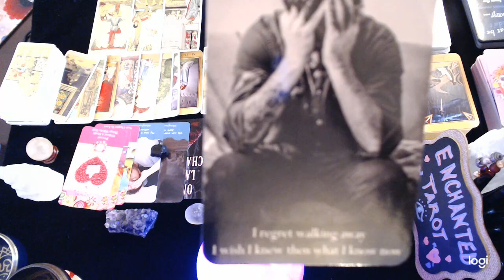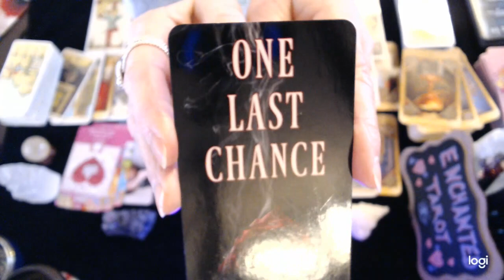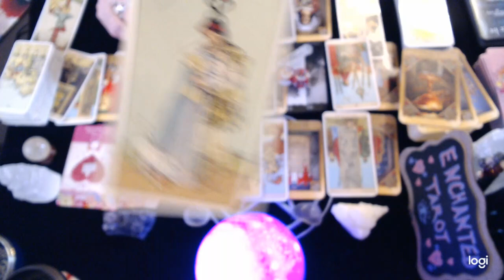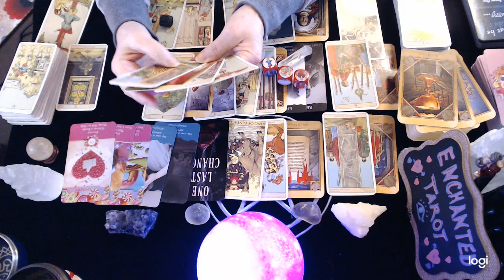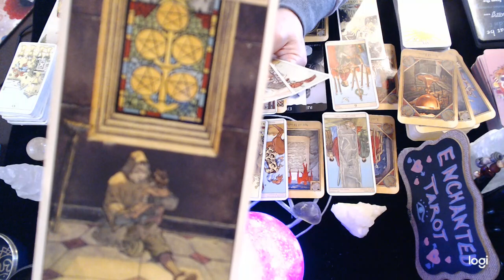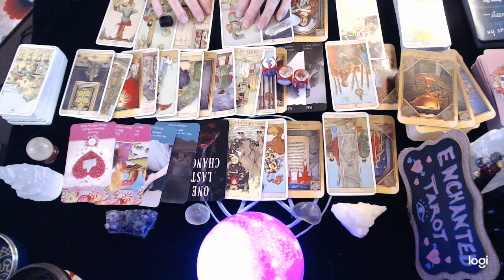Pisces March 2022 ❤️ They Want One Last Chance Pisces...🌹❤️